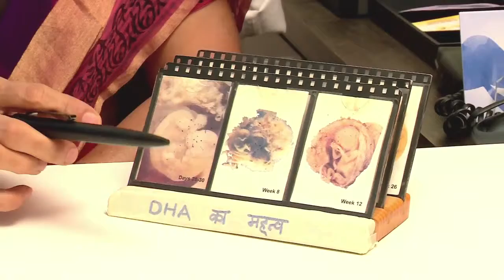Doctor - 4 in 1 Gynaecologist - Nutricharge DHA - Gujarati Language